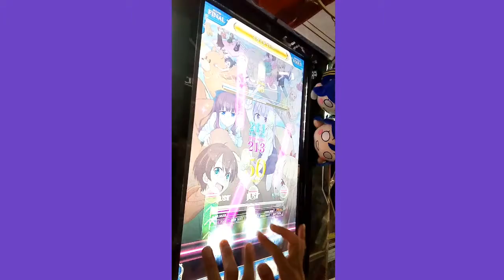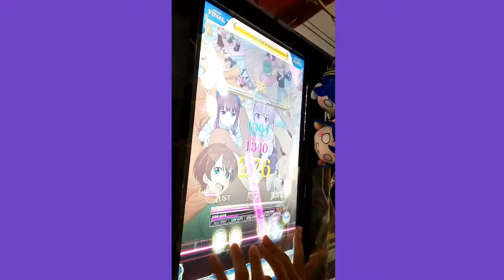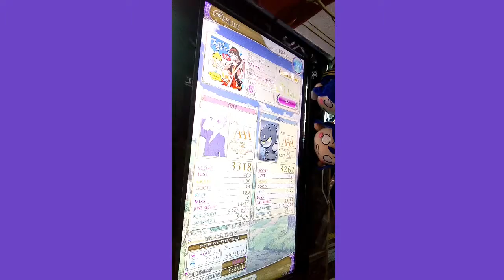[リフレク] 悠久のリフレシア スカイダイバー (WHITE HARD)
スカイダイバーのWHITE HARDの方をプレーましたが旧SPECIALと同じ感じで出来たのでフルコンしました、同時押しや緑と両方押したりする部分があったから慣れないとミスしやすいです。
PLAYER:S-I